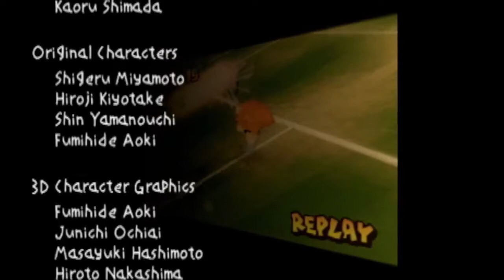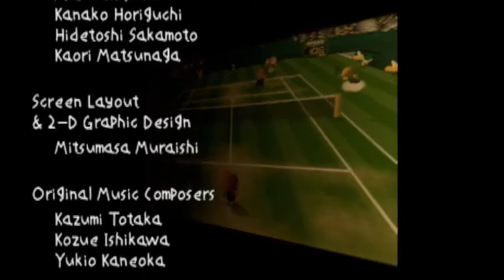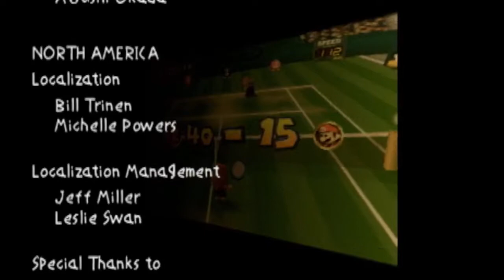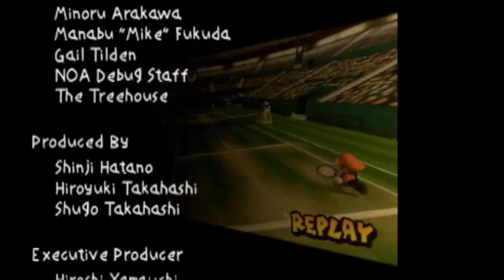Mario Tennis (N64) Baby Mario Planet Cup [ALL THE MARIOS 739.3]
ALL THE MARIOS game 153